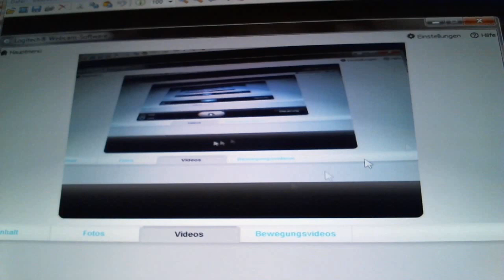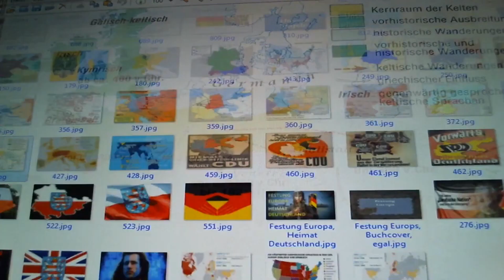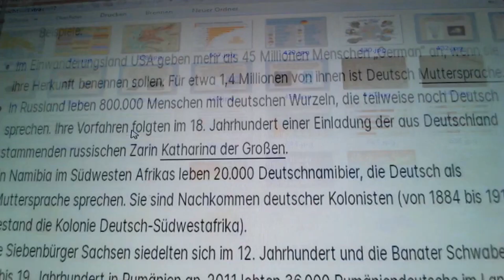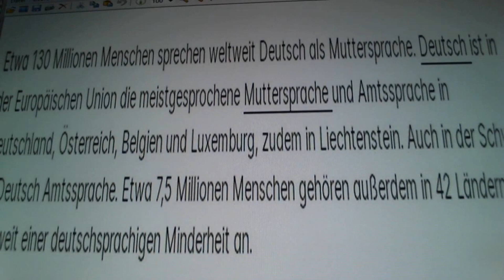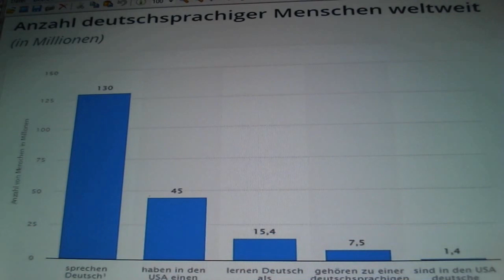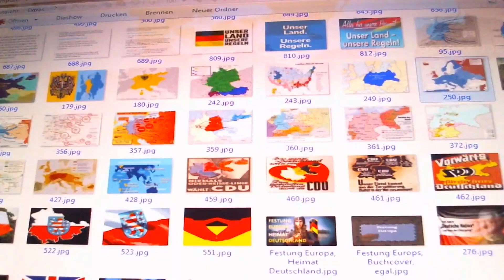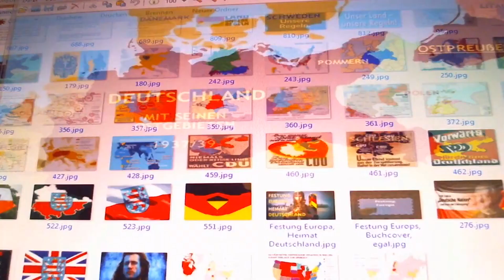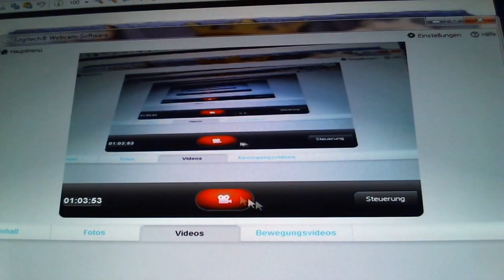Thüringen Wahl, 2024, nach der Wahl ist vor der Wahl, 2025 [12]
entschuldigt bitte, ja, natürlich, es ist bzw. war ein Re - Upload, allerdings hat sich an den Aussagen darin nicht wirklich etwas geändert, wir alle (Deutsche) haben einen langen Weg vor uns, und noch lange nicht sind alle Hindernisse überwunden, Deutschland braucht DICH, braucht JEDEN von euch, abhauen, flüchten ist KEINE Option

Thüringen Wahl, September 2024, DANKE, aber ... nach den Wahl ist vor der Wahl, 2025

was ist für euch deutsche Geschichte ? wie viele Deutsche gibt es ? falsch ... wer hier gerade lediglich, nur an 12 Jahre Nationalsozialismus dachte, von circa 80 Millionen Deutschen in Deutschland ausgegangen ist

es gibt bis zu (möglicherweise sogar noch darüber) 130 Millionen Deutsche, und zwar WELTWEIT ... denn, um Deutscher zu sein, zählt das Abstammungsprinzip (eure deutsche Vorfahren, die deutschen Wurzeln), NICHT, das Staatsangehörigkeitprinzip bzw. der Geburtsort

und deutsche Geschichte betrifft eben NICHT nur 12 Jahre im Nationalsozialismus (von 1933 bis 1945), wir sind eine Nation, ein Volk, das bereits seit über 2000 Jahren immer hier, in Mitteleuropa heimisch war, sich ebenso WELTWEIT ausgebreitet hat

die erste und die zweite Strophe unserer, IMMER noch in ALLEN drei Strophen gültigen, deutschen Nationalhymne (es wurde sogar 3x bestätigt, Briefwechsel zwischen Konrad Adenauer und Theodor Heuß, Briefwechsel zwischen Helmut Kohl und Richard von Weizsäcker, Bundesverfassungsgericht)

wenn es stets zum Schutz und Trutze
brüderlich zusammenhält,

Deutsche Frauen, deutsche Treue,
deutscher Wein und deutscher Sang
sollen in der Welt behalten
ihren alten schönen Klang,
uns zu edler Tat begeistern
unser ganzes Leben lang -

wenn es stehts zum Schutz und Trutze, das bedeutet, immer, jederzeit, nicht wie aktuell die ganzen Kriecher, Heuchler, Lügner, Mitläufer, Feiglinge, Denunzianten

danke, nun endlich mal positive Bewertungen (zu diesem Lied und der Botschaft darin), nach, wie üblich, sobald man sich zu DEUTSCHLAND, unserer HEIMAT bekennt, durchweg nur Angriffen, negativen Abklickereien, Pöbeleien, dem blanken Hass

Unsere Heimat, das sind nicht nur die Städte und Dörfer,
unsere Heimat sind auch all die Bäume im Wald.
Unsere Heimat ist das Gras auf der Wiese,
das Korn auf dem Feld und die Vögel in der Luft
und die Tiere der Erde
und die Fische im Fluß sind die Heimat.
Und wir lieben die Heimat, die schöne
und wir schützen sie,
weil sie dem Volke gehört,
weil sie unserem Volke gehört.